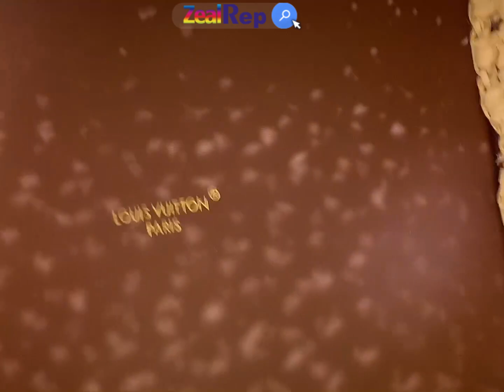Louis Vuitton Noe BB M24722 Natural/Tan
ZealRep Produce
Please Check our Basic Info Description